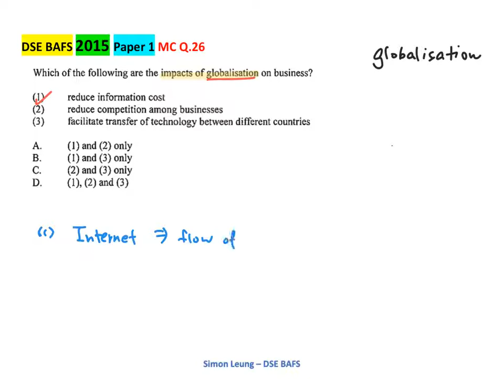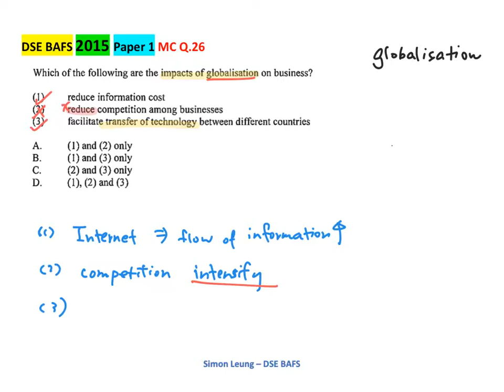2015 BAFS Paper 1 Q.26